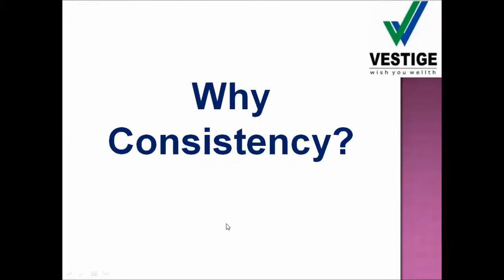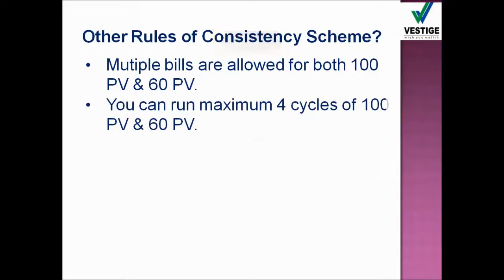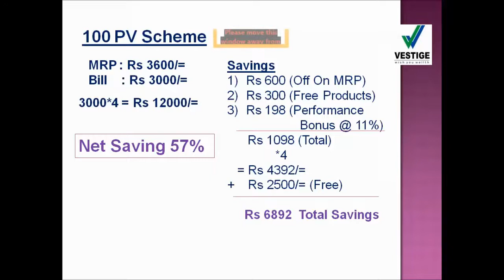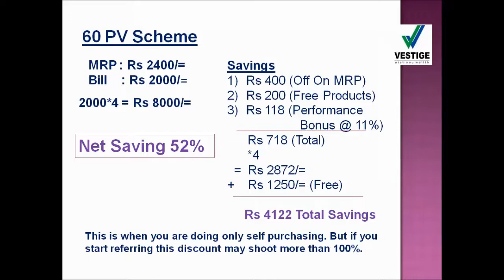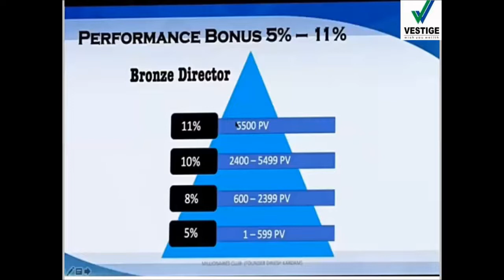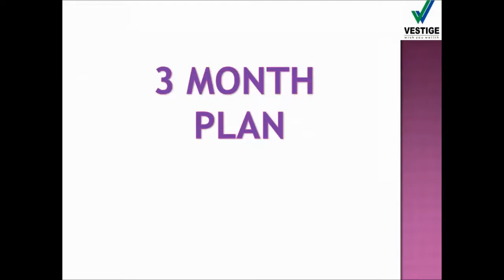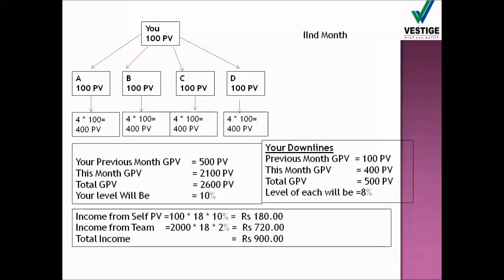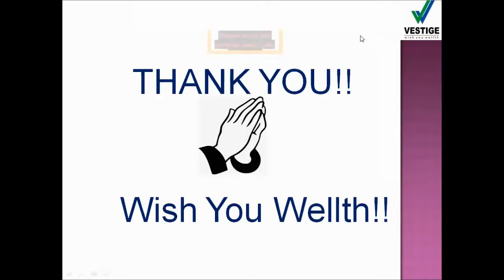Benefits of Consistency and Fast start 8% In Vestige